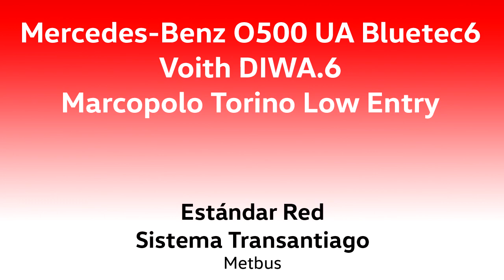Mercedes-Benz O500UA Bluetec6 - Marcopolo Torino LE - 104 Transantiago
El año pasado mostré cómo eran los buses bajo estándar Red Metropolitana de Movilidad. Ahora muestro a otro de ellos en servicio, en las primeras semanas en que la línea 104 ex-Alsacia estuvo a cargo de STP, marzo del presente año.
Andando en dirección a Providencia.

Datos:

Chasis: Mercedes-Benz O500 UA
Motor: Mercedes-Benz OM936LA Bluetec6, 354 cv (Euro 6)
Transmisión: Voith D864.6 (DIWA.6)
Carrocería: Marcopolo Torino Low Entry Articulado
Año: 2019
Dueña: Servicios de Transporte de Personas Santiago S.A.